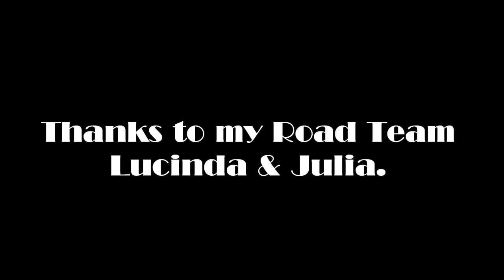Hate Crime HandCycle Tour of Cumbria & Hadrian's Wall Carlisle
My tour takes me to the beautiful Lake District and continues to Carlisle to visit Hadrian's Wall.